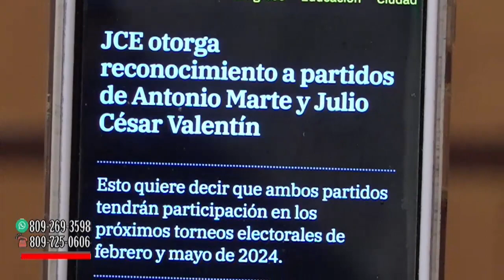Sigue la legalización de partidos políticos como si fuese un carnaval